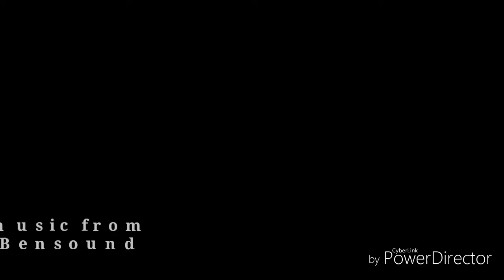The Severn Tunnel